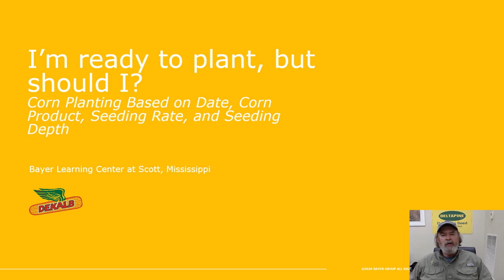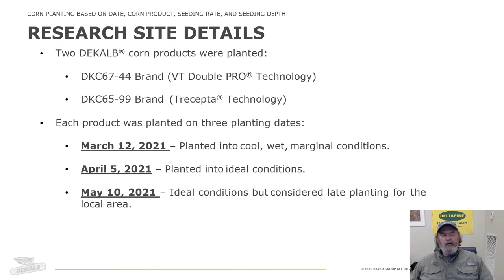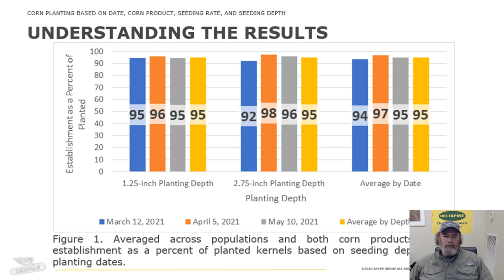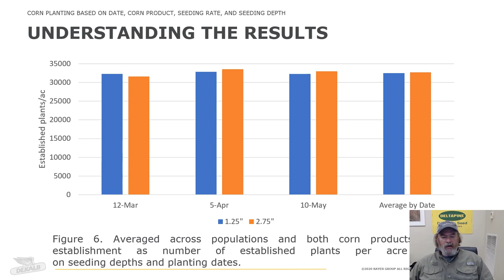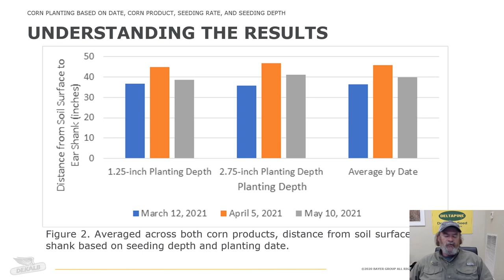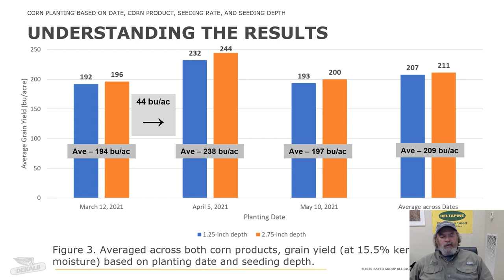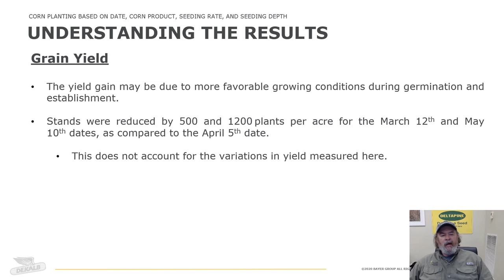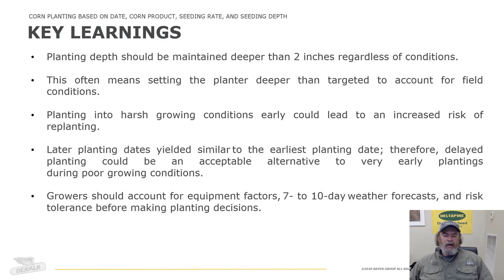2022 - Episode I - Corn Planting - Influences of Depth x Date x Hybrid x Planting Population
Many of the decisions that help to establish yield potential in corn crops can only be made before or during planting.  This video discusses work on the subject(s) done at Bayer's Scott Learning Center in Scott, Mississippi during 2021.